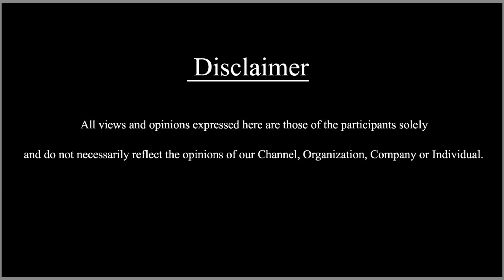ನನ್ನ ತಂಡದ 4ನೇ ನಿರ್ದೇಶಕ ಇವರೇ | Dove Master | Shakeela Natrayan | Tabla Nani | SDC WORLD KANNADA